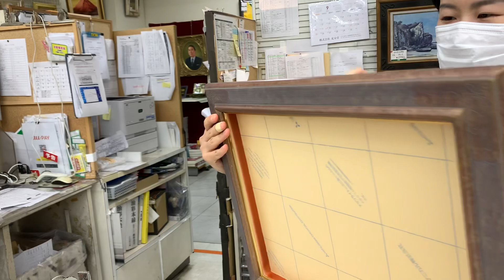世界堂 額装（紐の結び方）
額装（紐の結び方）
世界堂スタッフ、森山さんにご協力いただきました。